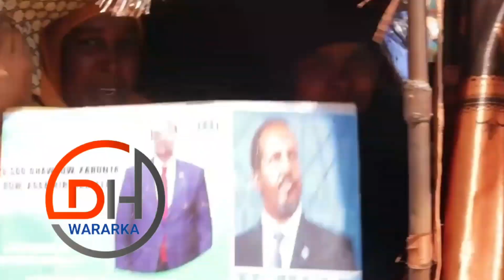Deg Deg Shirqool Adag oo Qoorqoor & Lafta-gareen ay udhigeen Sacid Deni,Magacaabistii oo fashilantay